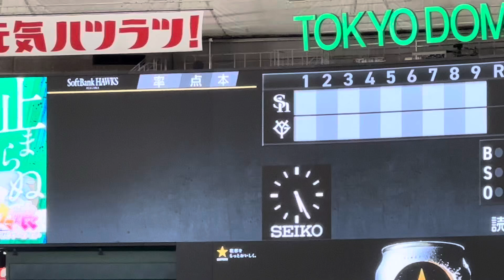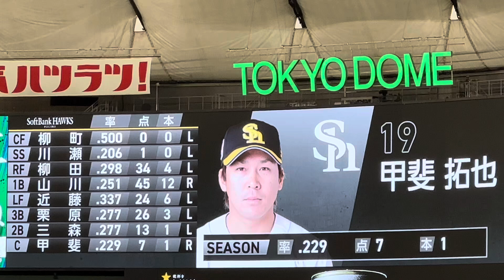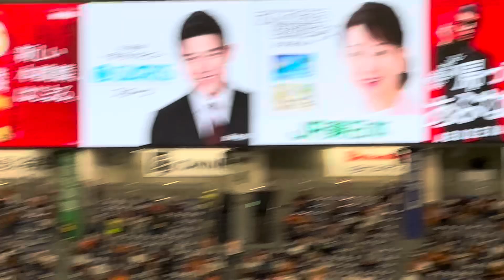ホークス交流戦3戦目！スタメン発表